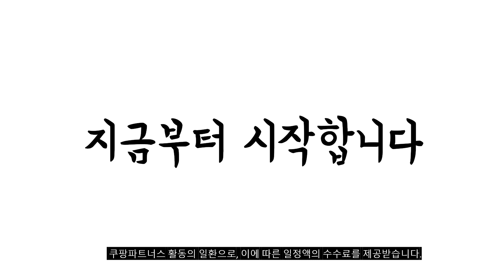2024년 가성비대박 땡스소윤 추천순위 TOP10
❤️❤️❤️ 땡스소윤 구매 가격 평점 리뷰 정리해 봤어요! ❤️❤️❤️

[00:06]
10위. 땡스소윤 냉동실 전용 밀폐용기 29p 세트 투명그레이 [130,100원]

[00:11]
9위. 땡스소윤 냉동실 밀폐용기 9호 300ml 쿨라벤더 12개 [45,800원]

[00:17]
8위. 땡스소윤 냉동 트레이팩B 혼합 밀폐용기 7종 세트 [39,800원]

[00:22]
7위. 땡스소윤 냉동실 8호 밀폐용기 세트 쿨 라벤더 [41,800원]

[00:28]
6위. 땡스소윤 냉동실 밀폐용기 점보 쿨라벤더 3200ml 4개 [38,900원]

[00:33]
5위. 땡스소윤 냉동실 전용 밀폐용기 5호 1300ml 쿨라벤더 [48,900원]

[00:39]
4위. 땡스소윤 냉동실 전용 밀폐용기 22p 세트 쿨라벤더 [89,000원]

[00:44]
3위. 땡스소윤 실속팩D 혼합 냉동실 전용 밀폐용기 6종 [41,000원]

[00:50]
2위. 땡스소윤 냉동실 밀폐용기 7호 600ml 쿨 라벤더 [51,800원]

[00:55]
1위. 땡스소윤 냉동실 전용 밀폐용기 29p 세트 쿨라벤더 [129,000원]